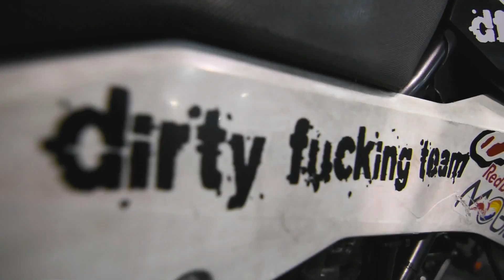Így húztátok Ti!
2017-es Motorkiállítás

Video by Mátyás Molnár